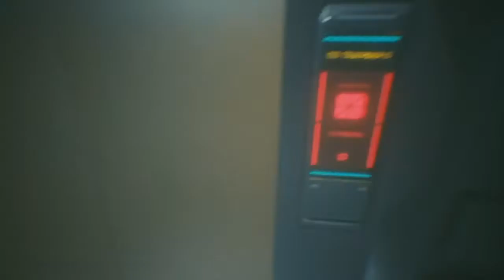Cyberpunk 2077: Ep. 3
Diving Deeper into the Matrix